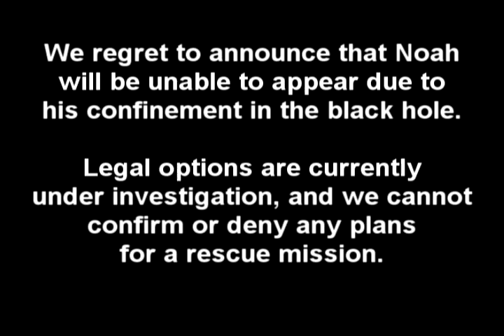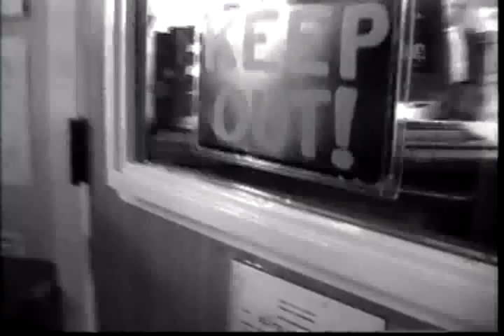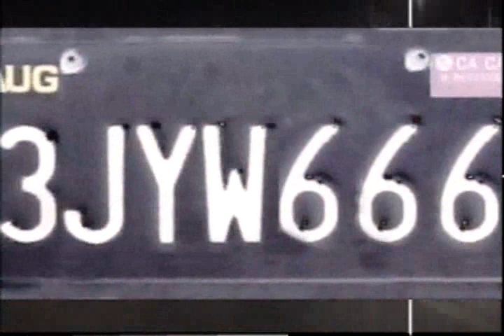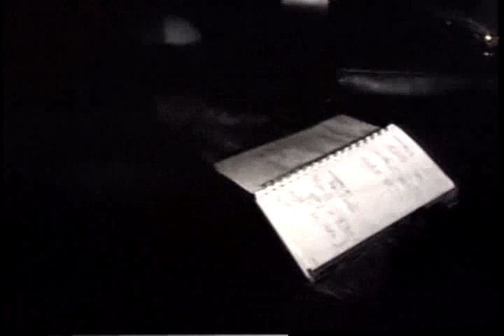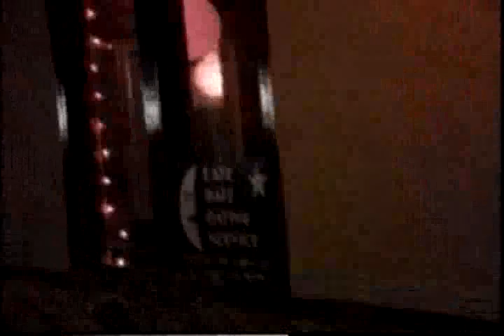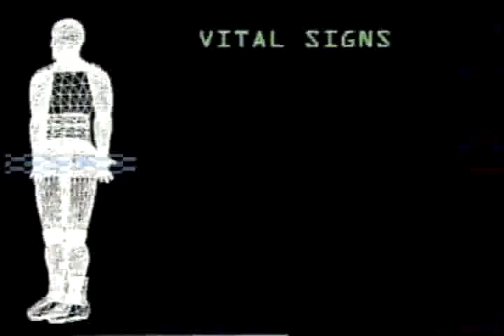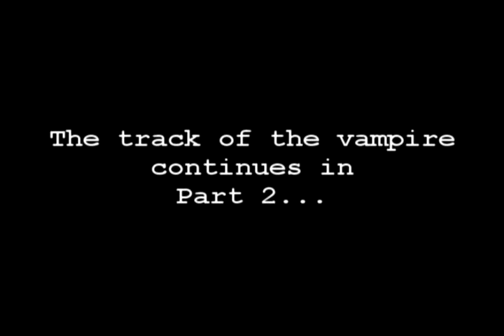Terror Trax CD Part 1